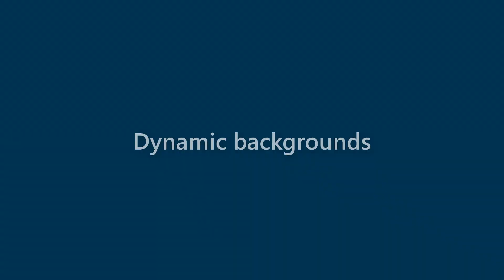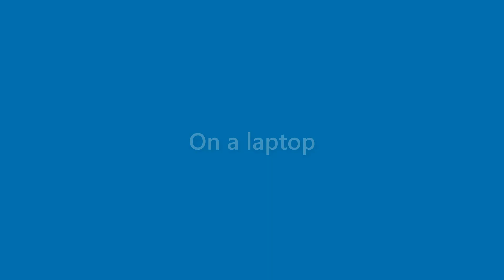Dawn Murphy - appearance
Name Look - Dawn Murphy - appearance. In this video we present "Dawn Murphy" name look and feel in various scenarios.
This video will cover:
How does "Dawn Murphy" look as a personal letterhead?
How does "Dawn Murphy" look on a business card?
How does "Dawn Murphy" look on a computer/laptop screen?
How does "Dawn Murphy" look with different background colors?
How does "Dawn Murphy" look with various fonts?